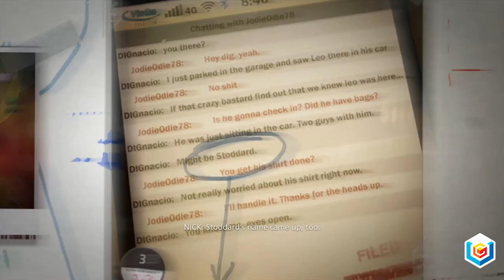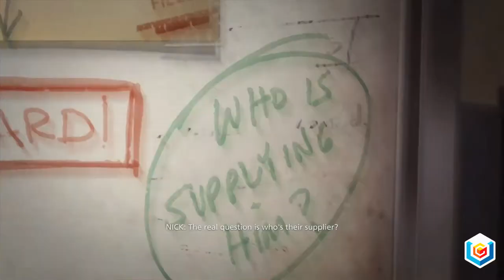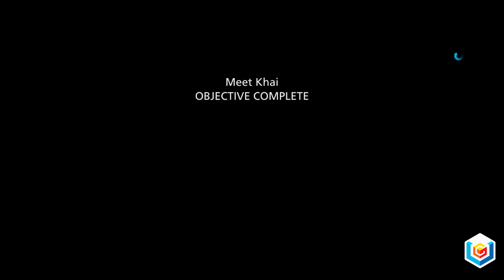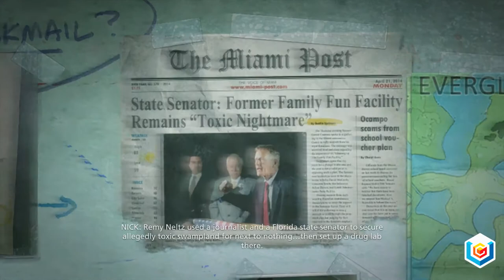Battlefield Hardline Walkthrough Episode 4 Case Closed Gameplay Let’s Play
Battlefield Hardline Episode 4 Case Closed Walkthrough includes the complete Battlefield Hardline Episode 4 Case Closed Guide for PC, PlayStation 3, PlayStation 4, Xbox 360, and Xbox One in 1080p HD. Our full Battlefield Hardline Walkthrough will feature a review, all Main Missions, all Episodes, all Case Files, all Warrants, all Weapons, all Gadgets, all Achievements, all Trophies, Cheats, Easter Eggs, and the ending of the single player.

Get a piece of the action in Battlefield Hardline, a fresh new take on Battlefield that allows you to live out your cops and criminals fantasy. Inspired by great TV crime dramas, Hardline delivers a gripping single player campaign filled with player choice and exciting new innovations in multiplayer, with new maps and modes set against the war on crime.

Join the Heist like a Pro. A security truck loaded with cash lays abandoned in a parking garage, and you only have seconds to cram as much cash as possible into your backpack before the cops arrive. Stray bills flutter behind you as you make a mad dash for the elevators. When you get to the roof a teammate jumps on the zip-line, but you choose a more direct route and swan-dive over the edge of the building. Your chute deploys. Bullets are whizzing far too close for comfort. The moment you hit the pavement it’s a straight-out sprint to the getaway van. Sirens are blaring. Cops are on the way. And that’s when you notice the massive crane crashing down. This is just a day in the life of the Battlefield Hardline player.

Dramatic cops vs. criminals campaign. Crafted by the storytellers at Visceral, developers of the Dead Space trilogy, Hardline’s single-player story puts you in the shoes of detective Nick Mendoza in an episodic crime drama. Lead your crew and employ new tactics to gather intel, obtain warrants, and make non-lethal arrests.

The fastest Battlefield ever. The change from military conflicts to criminal encounters makes for a new, fast-paced take on Battlefield that has you playing on both sides of the law. Pull off the perfect heist and zip-line between buildings to get away with the cash, or pursue criminals in intense chases at blistering speeds and take them down – either way, the action will keep you on your toes. Even so, this is a true Battlefield experience. With destructible environments, modern-day weaponry, high-performance vehicles, and massive encounters, you’ll feel right at home.

New modes, new gadgets, new strategies. While classic Battlefield modes like Conquest remain intact, Battlefield Hardline features four all-new modes. Steal cash from armored trucks and make an escape in Heist; fight for control of a crate of loot in Blood Money; chase down criminals at high speeds in Hotwire; and save hostages in Rescue. Plus, new gadgets like the grappling hook and zip-line will change the way you play.

All Case Files: The Hot Shot File, Hot Shot Supply Chain, The Elmore Hotel, Internal Affairs, Power Play, The Boomer Connection, Preferred Outcomes

All Suspects with Warrants: Lawrence Kent, Javier Rosado, Gary Volker, Luis Minguez, Thomas Bell, Nathan Brown, Philip Evans, Leonard Miller, Frankie Diaz, Xavier Gonzalez, Edgar Kwok, James Mun, Ji-hun Oh, Cameron Briller, Marvin Thomas, Jim Preston, Derek Kelly, John Starnes, Howard White, Lyle Feldman, Craig Foster

All Achievements, Trophies, Weapons, Gadgets, Cheats, Easter Eggs